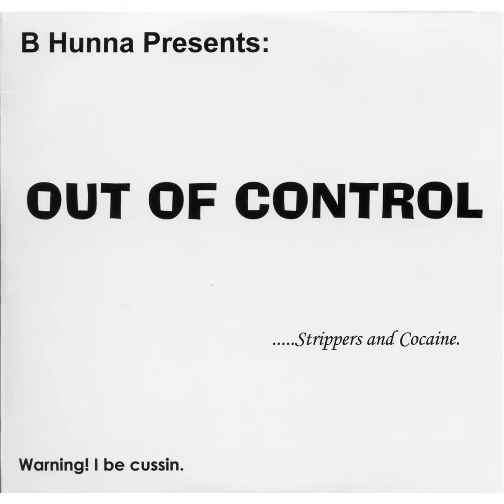Out of control Barry Hunna Vision vol. 1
Barry Hunna Vision Volume 1 out of control (Rap music)